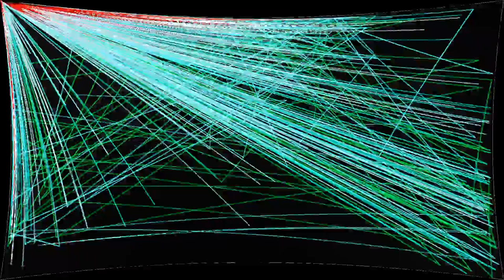Nagoya Motorcycle Route 153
“Nagoya Motorcycle Route 153” by Pleiades M